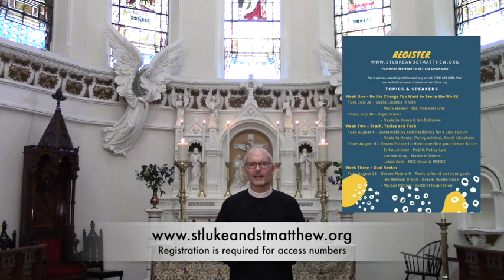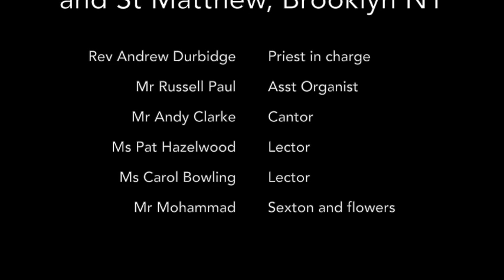Ninth Sunday after Pentecost - Morning Prayer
This video is about Ninth Sunday after Pentecost - Morning Prayer